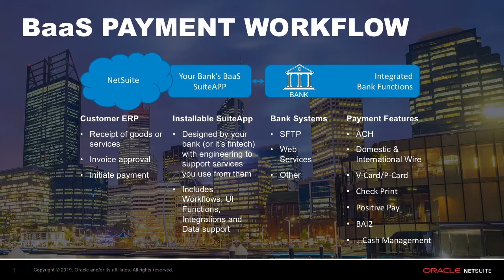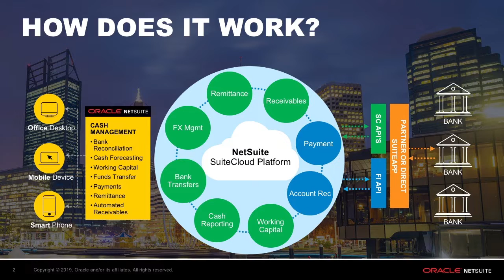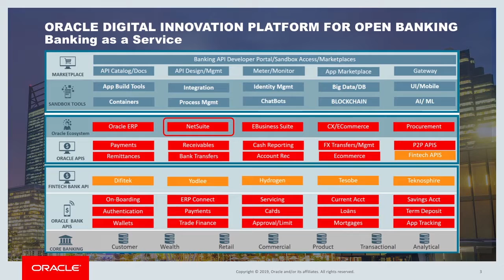Oracle NetSuite Banking as a Service and Blockchain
Learn about Oracle NetSuite's Banking as a Service and how partners are using the blockchain to deliver financial services like payments, lending, and recon from banks to NetSuite users within NetSuite through SuiteApps.